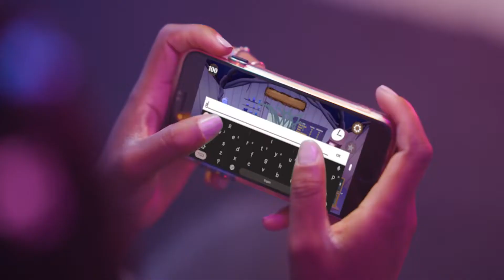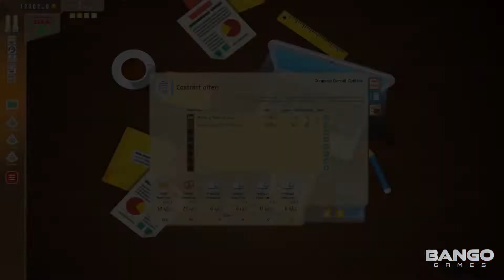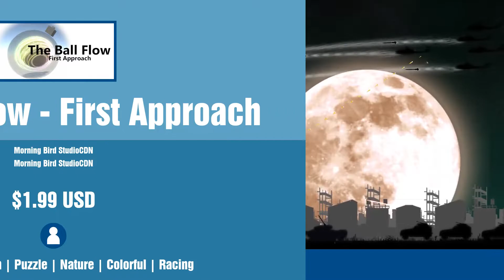New Steam Games - Thursday November 25 2021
Links to games and timestamps:
0:00 Intro
0:04 Earthquake escape
0:24 SGS Heia Safari
0:44 PCI Public Crime Investigation
1:04 Gladiator: about to die
1:24 My Very Own Light
1:44 The adventures of Sisharpic
2:04 EQDRIVE.IO
2:24 Potato Party: Hash It Out
2:44 Star Age: Space Combat
3:04 DOOM DAY
3:24 Cursed House 10 - Match 3 Puzzle
3:44 Bakery Biz Tycoon
4:04 Astral Space
4:24 Heroes of Xanfurth
4:44 Star Of The Show
5:04 Indirection
5:24 Sven's SudokuPad
5:44 Cube Space
6:04 VR basketball shooting practice
6:24 The Ball Flow - First Approach
6:44 Fly Or Die
7:04 Heatris
7:24 Pussy Palace
7:44 Motorbike Traffic Splash
8:04 Spin City
8:24 Overlord : Nobody know victory better than me
8:44 Outro

 - Contain mature content (unless the admin deems the preview acceptable)